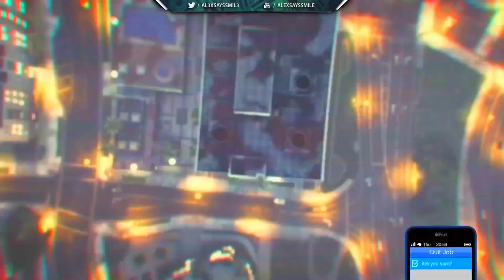*BEST MODDED* TRYHARD OUTFIT TUTORIAL FOR MALE CHARACTER - DIRECTOR MODE + MERGE GLITCH *1.39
►Shoutout to my boi Alex for letting me use hes gameplay

►In This Video I Am Going To Be Showing You: *MODDED* TRYHARD OUTFIT TUTORIAL FOR MALE CHARACTER - DIRECTOR MODE + MERGE GLITCH *1.39

►In This Video I Am Going To Be Showing You A NEW GTA 5 Online WORKING “ Glitches” After Patch 1.38. These “ Glitches” Are Brand "New Clothing Glitches”. For Grand Theft Auto 5 Online!" With These "GTA 5 1.38 Top 5 Glitches” You Can Learn NEW “Tips & Tricks”. These Are The Best Working "GTA 5 Glitches” Out There Working On Next Gen Consoles On 1.38 &(Xbox One & PS4, PC,) Enjoy This “GTA 5 Online Top Glitches 1.38!” These NEW GTA 5 Online ‘’Invisible Parts Compilation’’ Will Allow You To Learn BRAND NEW (Tips & Tricks After Patch 1.38!)

►I Hope You Enjoyed These “1.38 Glitches“ Working SOLO On Next Gen After Patch 1.38. These “5 Glitches” Work On Grand Theft Auto Online In 2017! - GTA 5 Working ‘’5 Glitch’ Are Brand NEW Working Glitches,” AFTER PATCH 1.38/1.28
Ignore Tags 🔥